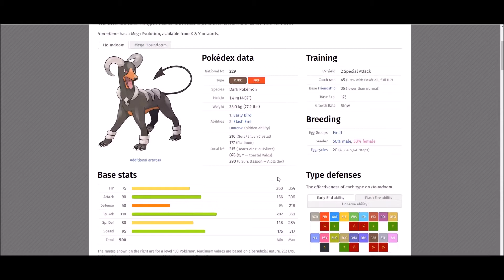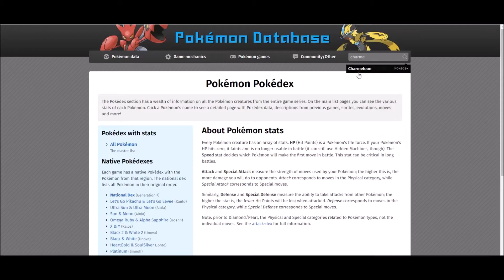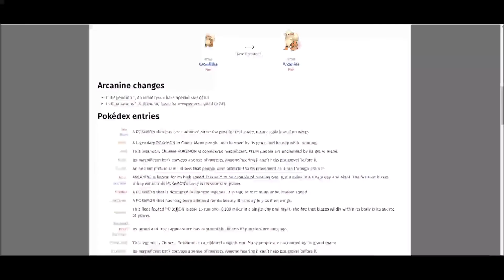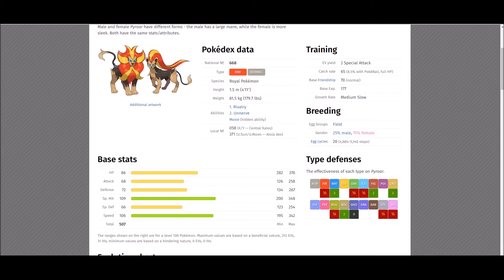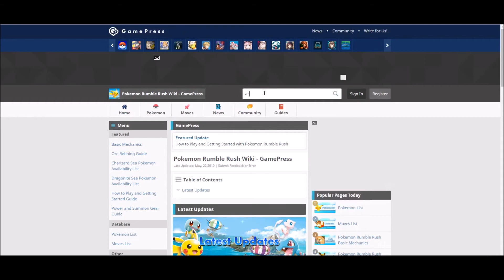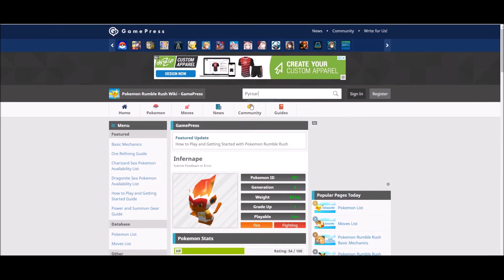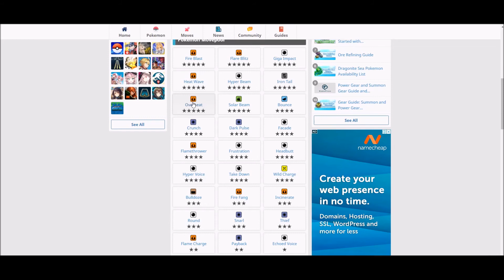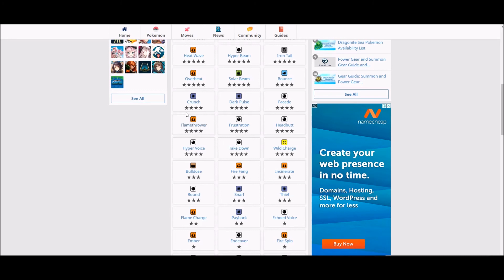Under 24 hours left ... Jirachi COUNTERS for FINAL #25 BOSS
Day 13 of 14 at Jirachi Sea /Pokemon Rumble Rush

Jirachi SEA event - 7th of August 2019 till the 21st of August 2019.

Pokemon Rumble Rush: Playing FREE TO PLAY (FTP)!
At Boss 25 of 25 at Jirachi Sea